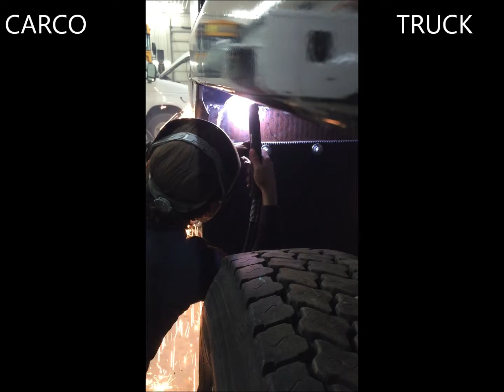CarCo Truck and Equipment Sales / Service / Repair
CarCo Truck can customize your commercial heavy duty truck.